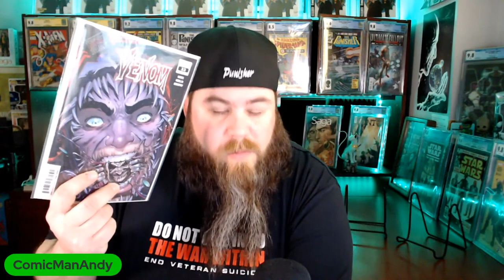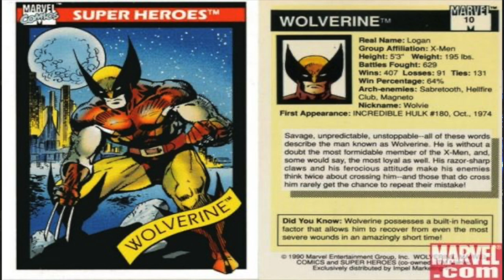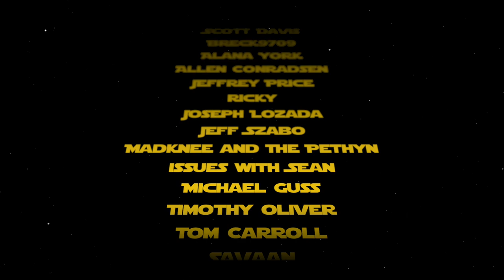Meet the Biggest Marvel Punisher Fan I Know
Special guest Comic Man Andy joins me as we talk about his love for Marvel Comics Punisher, Image Comics Saga, and share our passion for collecting comic books as well as both of us having comic book youtube channels